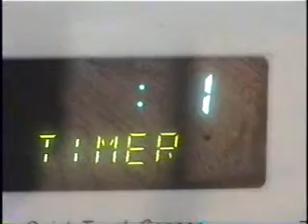chester the wonder dog 1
chester has to save milo before the room he's traped in explodes